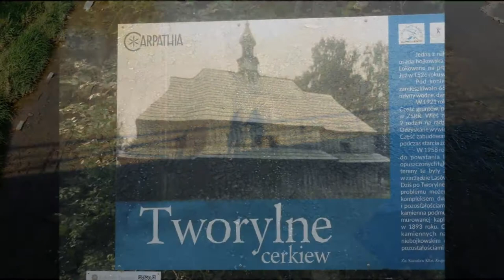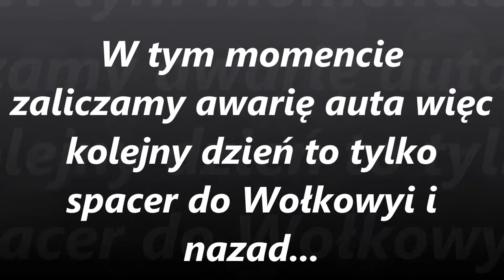Bieszczady - jesień 2020 cz.2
Tworylne - Wołkowyja